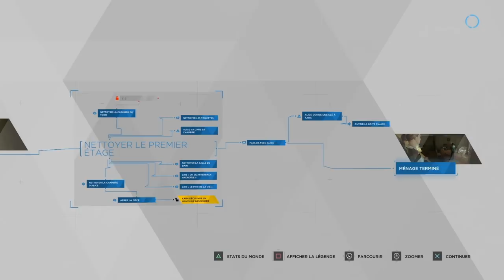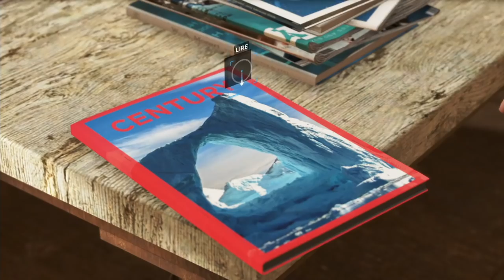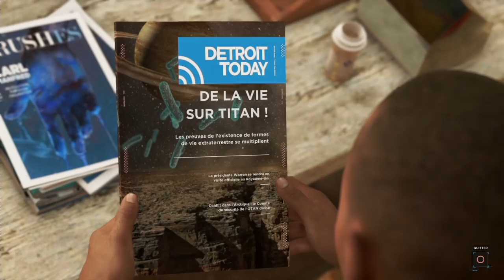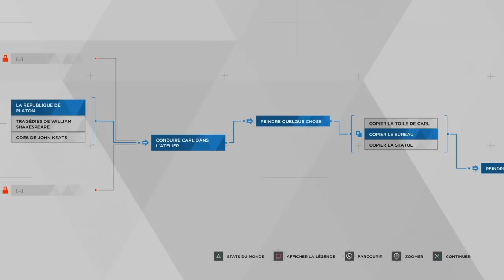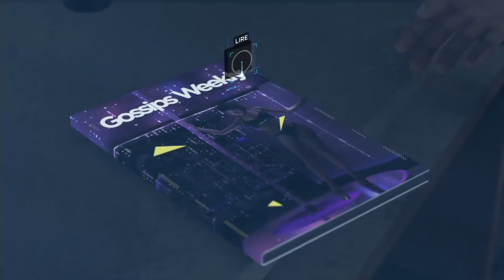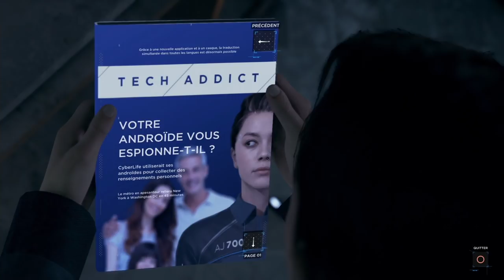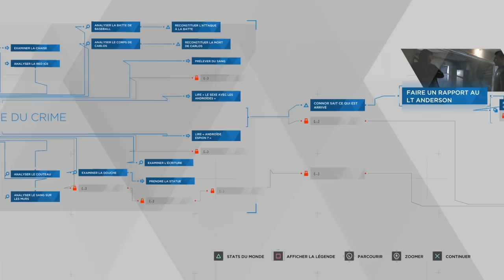Le Peintre / Coéquipiers #2 Let's Play DETROIT BECOME HUMAN FR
Épisode 2 du let's play de Detroit Become Human sur PS4 (De Quantic Dream). Nous suivons le destin de nos trois androïdes de CyberLife : Connor, Kara et Markus

Scènes / Chapitres :
Un Nouveau Foyer (Début dans l'épisode 1)
Le Peintre (2:30)
Coéquipiers (25:50)